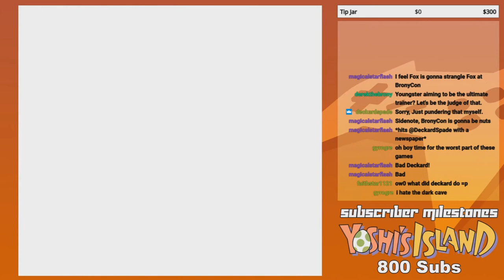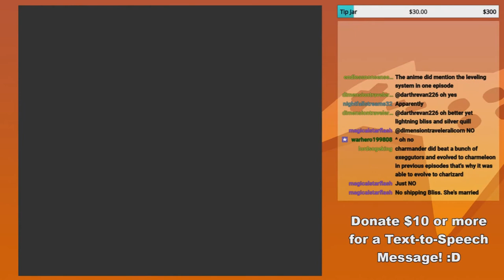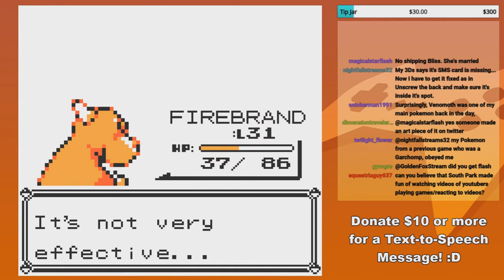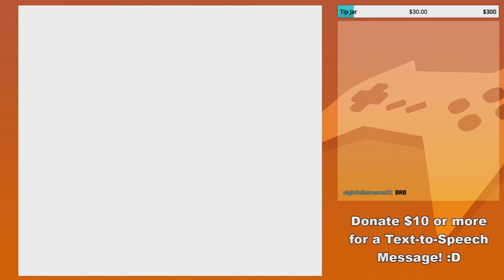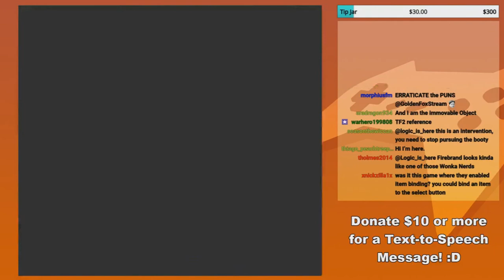GoldenFox Plays Pokémon Yellow Pt. 22